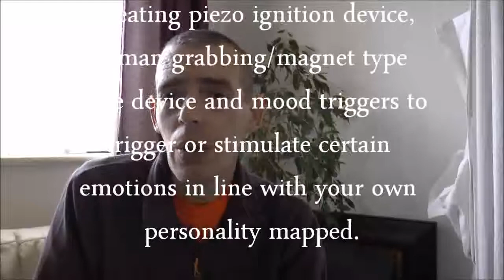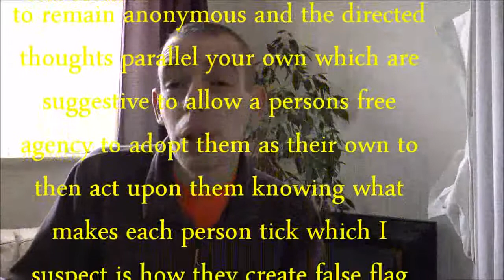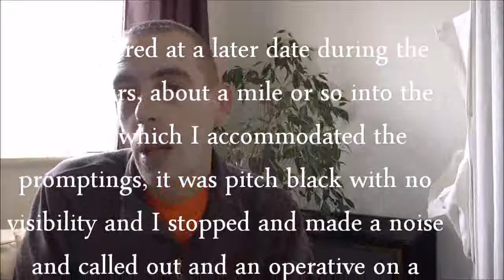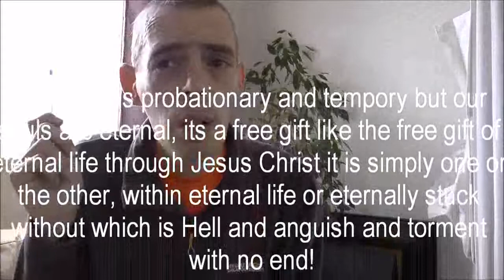Targeted Individual UK. Methods, practical measures tried and tested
My own experiences in part to share for others seeking understanding to examine and test.

Practicalities learned, some considerations and some affirmed knowledge from tried and tested practical solutions learned, to add to the Targeted communities knowledge base for the novice and veteran alike to hopefully build upon that which is true towards the benefit of others in need and those serving the community towards other targeted Individuals and their needs.

Further Testimony sharing the methods and practices in part I have experienced being on the end of being targeted as an Individual from Military scale covert and overt operations, more sophisticated methodologies and technologies, possibly H.A.A.R.P, Quantum A. I conscious control systems testing and psychological conscious mapping, D.N.A Cell Net tracking with manual human operator control interfaces, microwave heating, voice to skull and sonic intrusions and psychological methodologies used along with organized gang stalking/street theatre/home infiltration/Hired Gang stalking intimidation and the diversity of the changing experiences I have experienced for any individual seeking understanding, confirmation and hope towards peace of mind to claim back their disrupted and their illegally intruded upon life.

Coin tel pro (operation Mockingbird)

Be aware of Tares planted posing as genuine and credible Targeted Individuals to aid the spread of misinformation, foment revolutionary and rebellious unlawful behaviour pretending to be on the perceived good team to discredit the truth of the reality of this wicked practice or simply to cause division and plant the seeds of anarchy which is the fruit of Roman Catholicism’s left Jesuit arm, do not trust anyone solely but test and examine carefully all things for yourself.

To the dear perpetrators, go kiss the popes ring!  And to our own Governments: Boot! Backside! Up yours!

Repent! In the name of Jesus Christ The Lord.